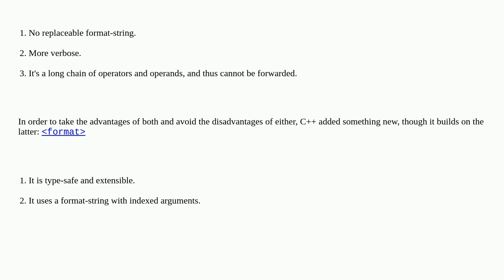Softwareengineering: C++ vs C console output idioms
C++ vs C console output idioms

A special thanks goes out to the awesome community

  c c++